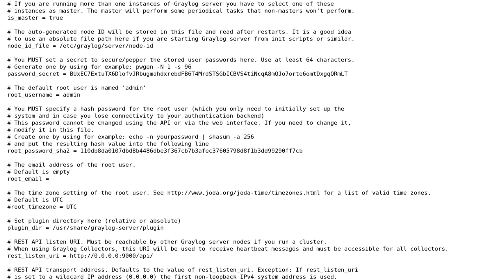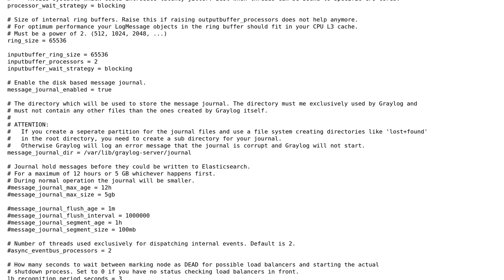Graylog web interface connection refused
With thanks & praise to God, and with thanks to the many people who have made this project possible! | Content (except music & images) licensed under CC BY-SA | Music | Images & others | With thanks to user Thomas B. user iDen and the Stack Exchange Network Trademarks are property of their respective owners. You are responsible for your own actions.